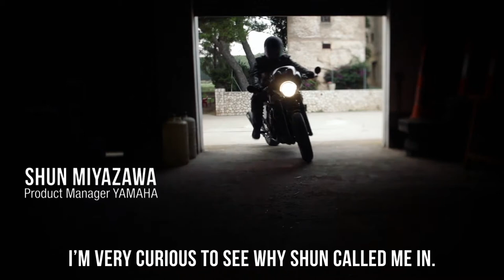2015 Yamaha XJR1300 Racer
The new XJR1300 Racer

The XJR1300 is back! Yamaha’s search for innovation has led to collaborations with the world’s most talented custom bike builders, including Deus Ex Machina who created the beautiful Eau Rouge and provided inspiration for the XJR1300 Racer.

The carbon cowling and front fender, racer tank and clip-on bars show off the air-cooled engine. The riding position is focused, with a narrower, more forward sportier feel. A shorter tail adds to the muscular silhouette with the narrower front tank.